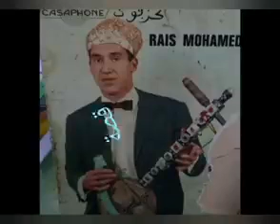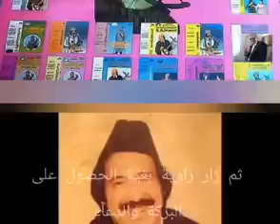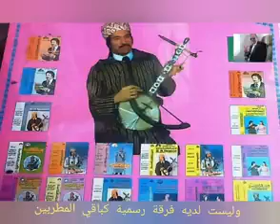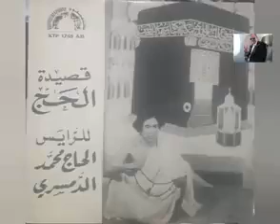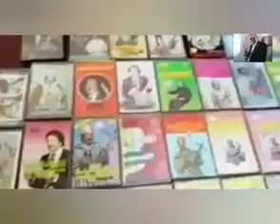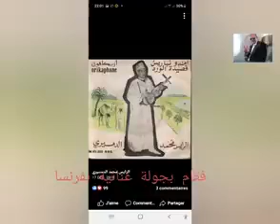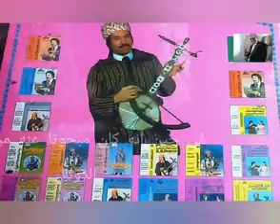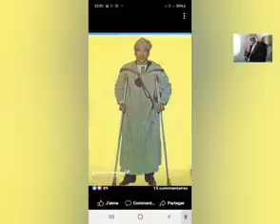قصة الفنان الحاج محمد الدمسيري